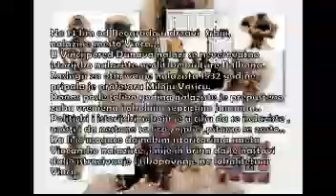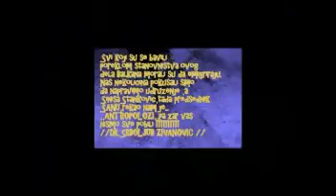KONTROLA MOZGA - LETIM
moj zivot je rock n roll ..